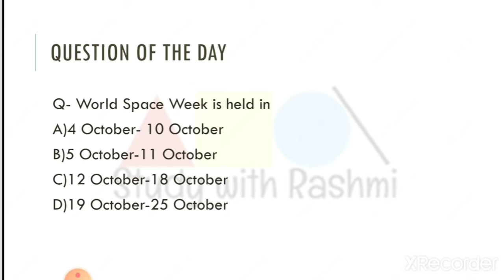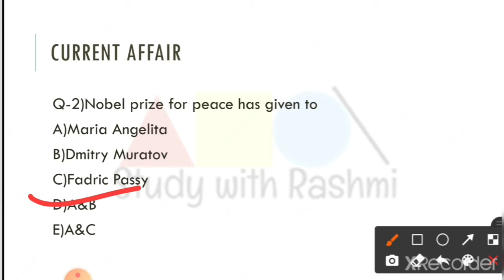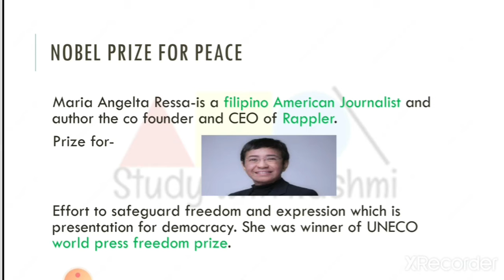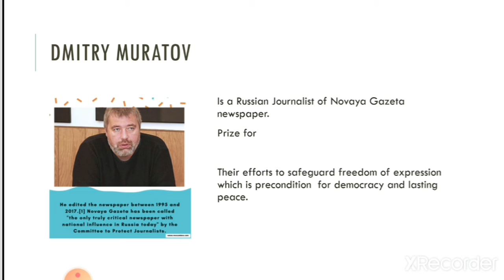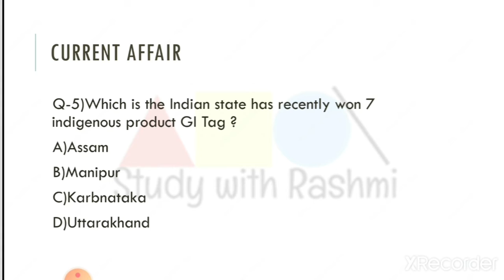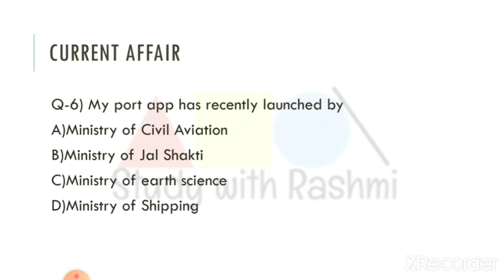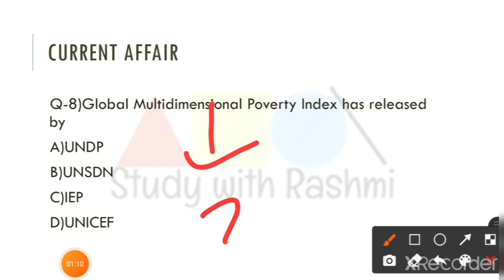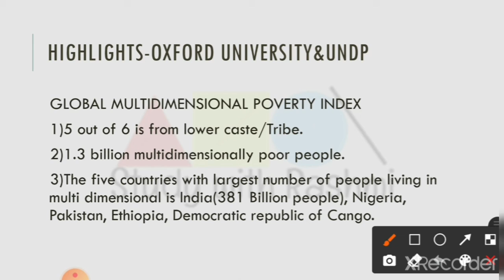10 october 2021 current affairs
daily current affairs in MCQ from The Hindu, PIB, Indian express, PRS, DDNEWS
today's current affairs
dailygk
dailynewsanalysis
UP_SI
UPPSC_2021
67th BPSC exam
PDF at Gmail